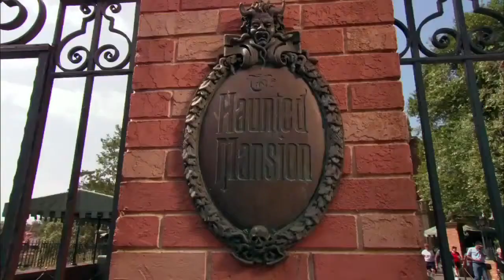Kat Cressida - Motivational Speaker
Kat Cressida is an Internationally recognized Voice Over artist whose credits include characters for Walt Disney Animation, Pixar Animation, Cartoon Network, and several AAA (premiere) Video Game studios. Her voice can be heard on top sports networks, including ESPN, FOX Sports, and FS1, as well as on national radio + TV campaigns – from McDonald’s to Michelob – and everything in between.

In 2012, during a routine doctor’s visit, at the height of a thriving 20-year Hollywood career and without warning - Kat was diagnosed with a rare, often-fatal form of cancer that would require a dangerous, unprecedented 10-hour surgery and several follow-up procedures. Most surgeons and specialists she met with refused to operate or (just as traumatic) misdiagnosed her illness, sending her in several wrong directions – while the clock wound down on her surviving a surgery with her face, hearing, and VOICE intact. This incredibly rare form of cancer – Dermatofibrosarcoma Protuberans – is notoriously associated with a high death rate, and was in an unprecedented location: lodged hidden behind her jaw, beneath the brain skull cavity… where several crucial bodily functions and receptors intersect. Kat’s life – and career– came to a terrifying HALT.

In the 11th hour, a top brain surgeon agreed to operate; with no guarantee she would survive the risky surgery – or awaken with the ability to move her face, speak, or look like herself … AGAIN.

KAT would TRULY be left... SPEECHLESS.

Thus began an incredible journey – and through countless battles and hardships that included taking on the healthcare system, medical negligence, and extensive reconstructive surgery and years of healing - Kat has emerged not only as a top artist in The Industry – but as an advocate working to address many of the challenges she had to overcome. Kat has chosen to use her hard-won experience and landmark victories to champion proper treatment and benefits within the health care system, address medical negligence and bullying, and leverage her awe-inspiring journey back to wellness to help educate, enlighten, and inspire. She believes NO ONE should suffer the indignities and traumas of being misled or under-served... with a particular passion for helping further support for juvenile and geriatric patients.

Kat’s unique journey sheds a new, life-alerting light on the intricacies of returning to one’s life – and work – after hardship, loss, pain; living with hidden disabilities and residual traumas; and successfully navigating the medical and healthcare systems.

Recounting her extraordinary journey - through the dark-side of a fatal diagnosis and back - Kat Cressida has not only re-claimed her VOICE -- she is using it to INSPIRE, STRENGTHEN, and ENLIGHTEN audiences from all sectors worldwide. Kat is no longer SPEECHLESS; the passion she brings in sharing her journey and the life-altering tools she acquired thru survival – combined with her unparalleled gift for storytelling - are invaluable, unique assets for anyone, at any point in their own journey forward – be it individuals, organizations or corporations.